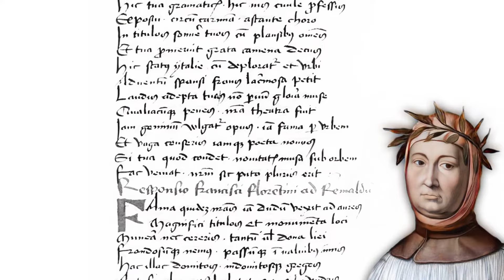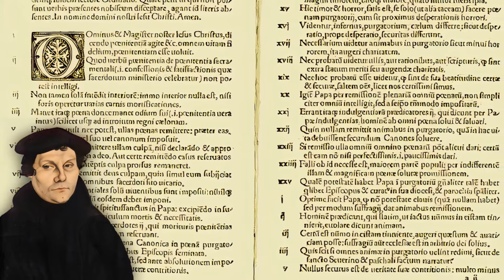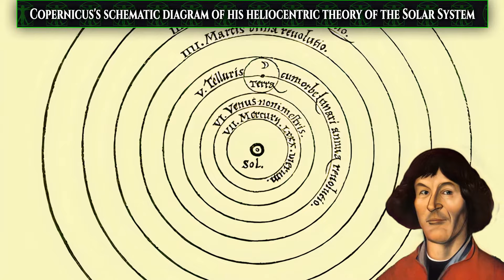Brief History of the Renaissance | 5 MINUTES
Have you ever been curious about the History of the Renaissance?

We’re talking about a period of European history, mainly taking place in Italy from the 14th to the 16th Century, bridging the gap between the Middle Ages and modern-day civilization. The word “renaissance” means rebirth – in this case, the rebirth of the classical Greek and Roman arts and philosophy following the Middle ages, an era often branded as a time of war, cultural decline, and pandemics such as the Black Death.

About 5 Minutes:
5 Minutes' mission is to produce Well-researched, Engaging, Simple and Concise History educational material for free.